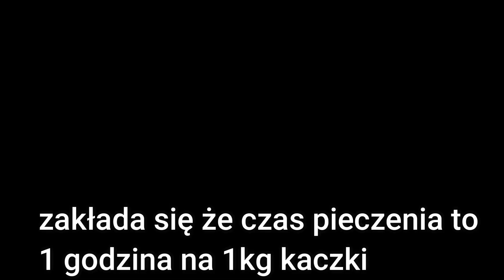Kaczka w pomarańczowo cynamonowym aromacie🎅 🎄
Składniki:
1 kaczka z solanki

Marynata:
1.5 łyżeczki startego imbiru świeżego
2 łyżeczki majeranku
otarta skórka z  jednej poamrańczy
2-3 ząbki startego czosnku
pieprz
sól
sok z jednej pomarańczy
2-3 łyżki płynnego miodu
2 łyżeczki cynamonu

2 jabłka
3 pomarańcze

 / 10590.  .
Poponowane przez mój kanał:
🔥Foremka silikonowa do babki duża🔥